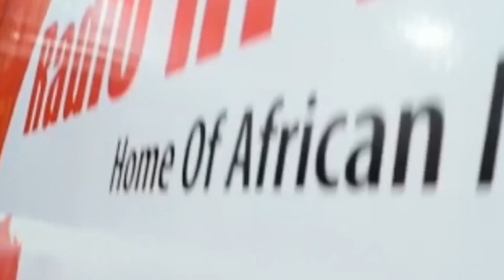STREET VIBES; WINE TAILS COCKTAILS MOCKTAILS.......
STREETZASEMAJE A segment Of The Street Vibes, Where we get To Interact With You
..We Took Time To Know What They Do!! How Much They Are WORTH...
God of Glory!!!
KEEP ON CONNECTING WITH US...
💥💥 𝗙𝗢𝗥 𝗔𝗗𝗩𝗘𝗥𝗧𝗜𝗦𝗘𝗠𝗘𝗡𝗧𝗦 𝗪𝗘 𝗔𝗥𝗘 𝗡𝗢𝗪 𝗢𝗣𝗘𝗡 𝟮𝟰 𝗛𝗢𝗨𝗥𝗦 ..📞💌
CET OR EAT  or  Whenever  You  Listening To Us From.
WE ARE YOUR HOME OF AFRICAN  MUSIC
At The stuttgart ...
Only On Europe's No. 1 African Station
~Fashion and Dressing: @sbf_ashiondesign
~🎥📸Producers/Directors: @tony_slay254 @okello_thehustla @dennosky_ke
~Powered by ASURA EMPIRE
WHERE ARE YOU LISTENING TO US FROM.
when we do it Musically its a Movie Show.
Join us for Our daily Shows, Rem for more Interviews, Latest African Hits, Happenings Around Diaspora , Africa to the world check us on Youtube (link on Bio) or go
🚨 Stream live on👉🏾